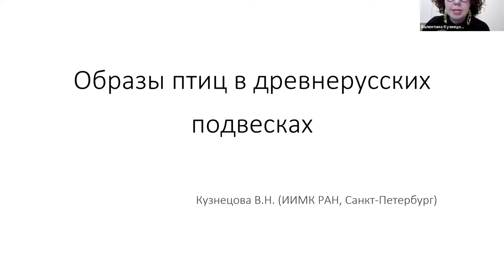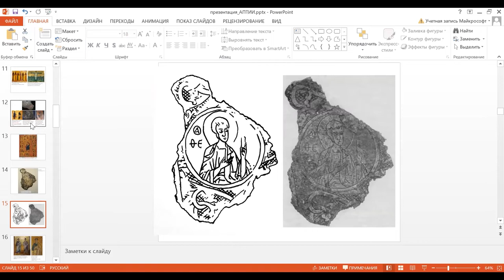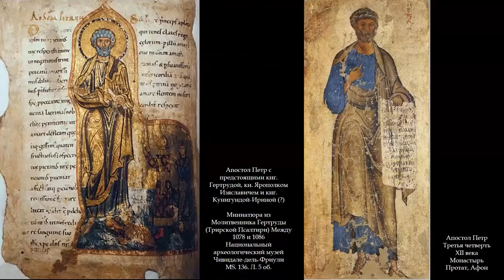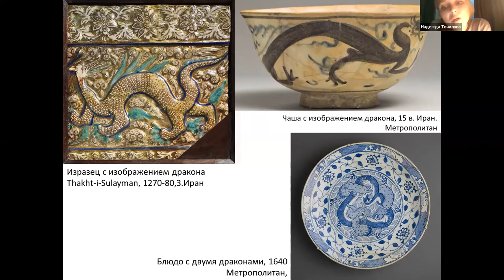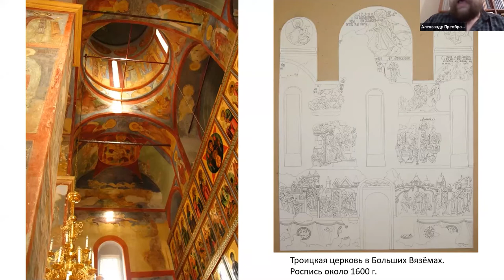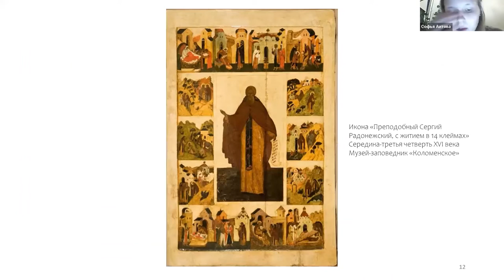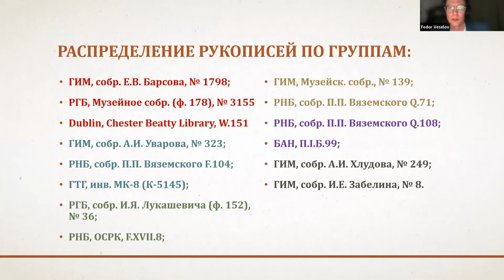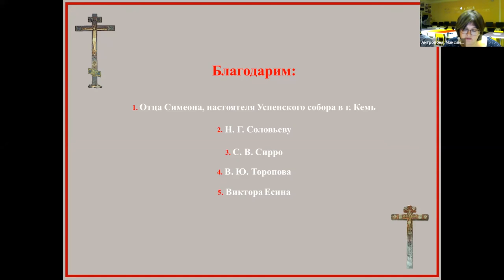Древнерусское искусство. Часть 2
Древнерусское искусство / Old Russian Art
Часть вторая / Part Two

00:00:35 - КУЗНЕЦОВА ВАЛЕНТИНА НИКОЛАЕВНА (Институт истории материальной культуры РАН, Российская Федерация). Образы птиц в древнерусских подвесках
KUZNETSOVA VALENTINA (Institute for the Study of Material Culture of the Russian Academy of Sciences, Russian Federation). Bird Images of the Ancient Russian Pendants

00:25:59 - СКОБЦОВА ДАРЬЯ А ЛЕКСАНДРОВНА (Межобластное научно-реставрационное художественное управление, Российская Федерация). Металлические гравированные плакетки из Нижней церкви в Гродно
SKOBTSOVA DARIA (Interregional Agency for Scientific Restoration of Works of Art, Russian Federation). Metal Engraved Plaques from the Lower Church in Grodno

00:51:28 - ШАЛИНА ИРИНА АЛЕКСАНДРОВНА (Государственный Русский музей, Российская Федерация). Древняя икона апостолов Петра и Павла из Белозерска и ее место в истории древнерусского искусства XIII века
SHALINA IRINA (State Russian Museum, Russian Federation). Icon of the Apostles Peter and Paul from Belozersk and Its Place in the History of Russian Art of the 13th Century

01:13:42 - ТОЧИЛОВА НАДЕЖДА НИКОЛАЕВНА (Санкт-Петербургская государственная художественно-промышленная академия им. А. Л. Штиглица, Российская Федерация). Ассимиляция художественных традиций династии Юань и государства Хулагуидов в древнерусском искусстве периода Монгольского завоевания на примере прикладного искусства древнего Новгорода XIII-XIV веков
TOCHILOVA NADEZHDA (The Saint Petersburg Stieglitz State Academy of Art and Design, Russian Federation). Assimilation of Artistic Traditions of the Yuan Dynasty and of the Hulaguid State in Russian Art of the Mongol Conquest Period: Ancient Novgorod Applied Art of the 13th-14th Centuries

01:37:22 - МАХАНЬКО МАРИЯ АЛЕКСАНДРОВНА (Церковно-научный центр «Православная энциклопедия», Российская Федерация). Константинопольские чудеса Богородицы по данным иконографии Св. Романа Сладкопевца и иным источникам
MAKHANKO MARIYA (Scientific Ecclesiastical Center „Orthodox Encyclopedia”, Russian Federation). The Virgin’s Miracles in Constantinopole and the Iconography of Saint Romanos Melodos: Visual and Textual Sources

02:00:32 - ПРЕОБРАЖЕНСКИЙ АЛЕКСАНДР СЕРГЕЕВИЧ (Московский государственный университет имени М.В. Ломоносова, Российская Федерация). Иконографическая программа алтарных росписей Смоленского собора Новодевичьего монастыря в Москве и благочестие семейства Годуновых
PREOBRAZHENSKII ALEKSANDR (Lomonosov Moscow State University, Russian Federation). The Altar Murals in the Katholikon of the Novodevichii Monastery (Moscow): Iconographic Program and the Godunov Family’s Piety

02:26:09 - АИТОВА СОФЬЯ НИКОЛАЕВНА (Московский государственный университет имени М.В. Ломоносова, Российская Федерация). Лицевые рукописи и повествовательные циклы в иконах: проблема нарратива в живописи второй половины XVI — начала XVII века
AITOVA SOFIA (Lomonosov Moscow State University, Russian Federation). Illustrated Manuscripts and Narrative Cycles in Icons: The Problem of Narration in the Painting from the Second Half of the 16th to the Early 17th Century

02:43:13 - ГРИБКОВА АННА ИВАНОВНА (Государственный институт искусствознания Министерства культуры РФ, Российская Федерация). Житийный цикл преподобного Саввы в росписи придельной церкви Рождественского собора Саввино-Сторожевского монастыря 1649–1650 годов
GRIBKOVA ANNA (State Institute of Art Studies, Moscow, Russian Federation). Saint Savva’s Vita Cycle in the Wall-painting of the Savvino-Storozhevsky Monastery Katholikon’s Chapel (1649–1650)

03:00:47 - ВЕСЕЛОВ ФЕДОР НИКИТОВИЧ (Санкт-Петербургский государственный университет, Российская Федерация). Сон царя и благословение пророка: миниатюры русских лицевых списков Сербской Александрии
VESELOV FEDOR (Saint Petersburg State University, Russian Federation). King’s Dreams and Prophet’s Blessing: Miniatures of Illuminated Manuscripts of the Serbian Alexander Romance

03:19:55 - АНТРОПОВА ИРИНА АНАТОЛЬЕВНА (Государственный Русский музей, Российская Федерация), ЖУРАВЛЁВА АНАСТАСИЯ ИВАНОВНА (Государственный Русский музей, Российская Федерация), МАКСИМЕНКО ЖАННА АРКАДЬЕВНА (Государственный Русский музей, Российская Федерация). Два кемских деревянных резных креста второй половины XVII века: сравнительный анализ конструктивного, пластического и колористического решений
ANTROPOVA IRINA (State Russian Museum, Russian Federation), ZHURAVLEVA ANASTASIIA (State Russian Museum, Russian Federation), MAKSIMENKO ZHANNA (State Russian Museum, Russian Federation). Two Wooden Carved Crosses of the Second Half of the 17th Century from Kem’: A Comparative Analysis of Constructive, Plastic and Color Solutions